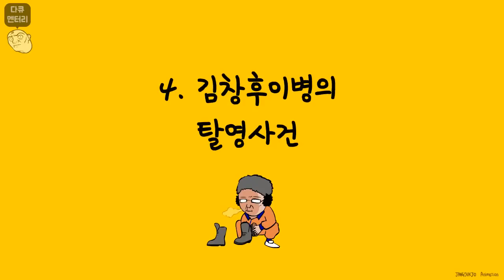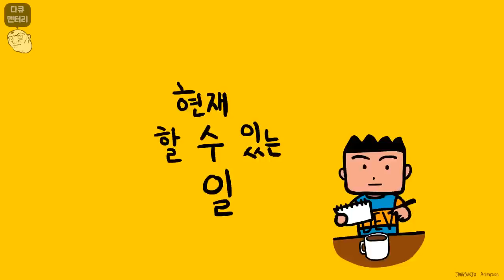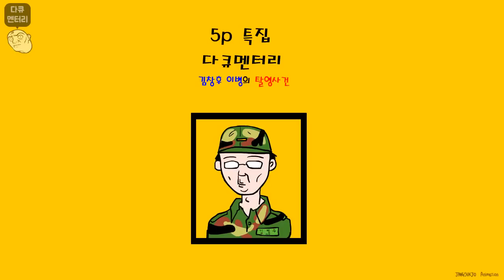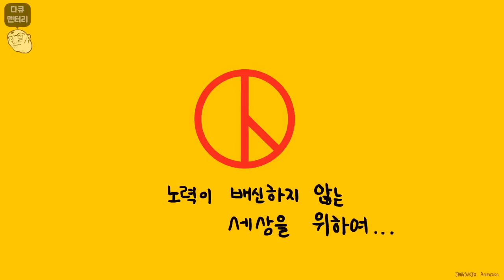다큐오인용 4편